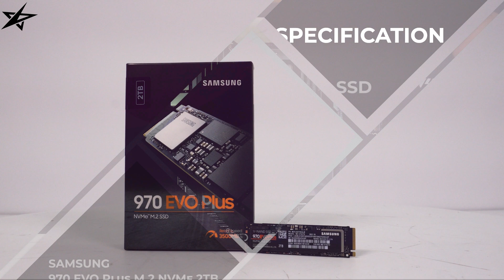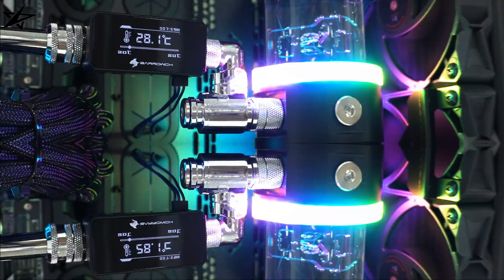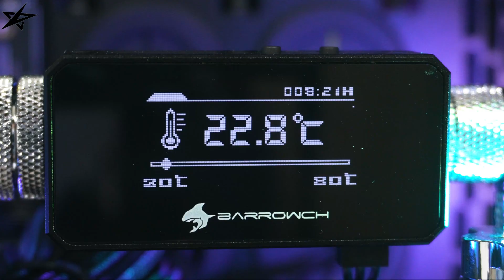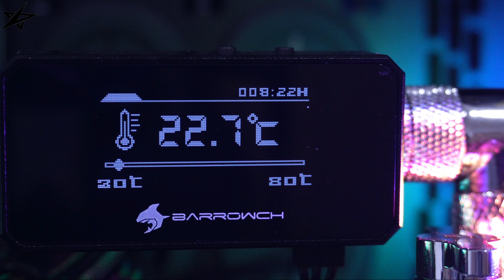CORSAIR OBSIDIAN 1000D | 20X | Custom water cooled PC for deeplearning used by the company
CPU : Intel Core i9-10980XE Extreme Edition
RAM : SAMSUNG DDR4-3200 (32GB) PC4-25600 x 8
M/B : ASUS WS X299 SAGE
VGA : GALAX GeForce RTX 3090 SG D6X 24GB x 4
SSD : SAMSUNG  970 EVO Plus M.2 2280 (2TB)
CASE : CORSAIR OBSIDIAN 1000D
POWER : Cooler Master V850 SFX GOLD
POWER : SuperFlower SF-1600F14HT LEADEX TITANIUM
COOLER : DARKFLASH S100 FDB BLACK (1PACK) x 3
COOLER : DARKFLASH S100 FDB BLACK (5PACK) x 3
POWER CONNECTOR : Micronics Dual Power Connector BTC